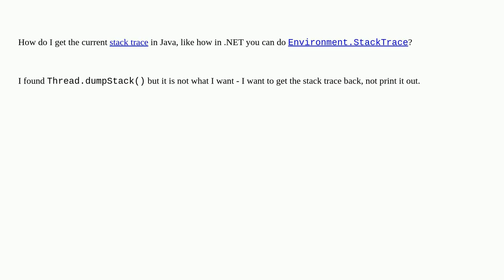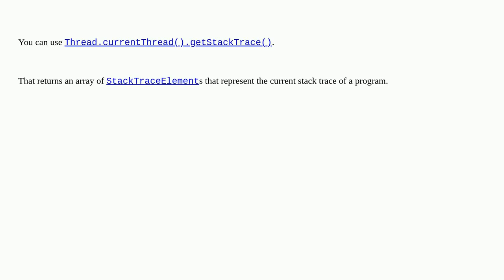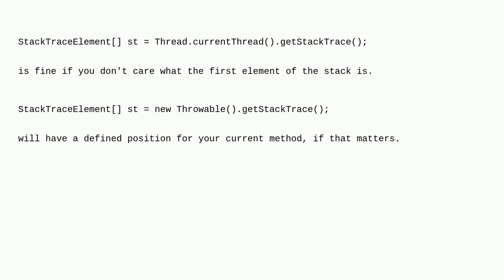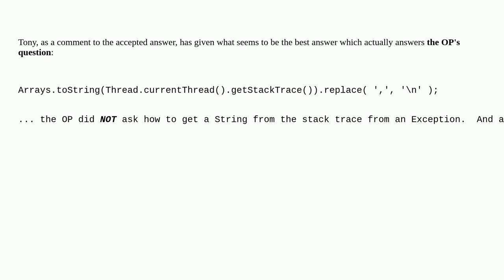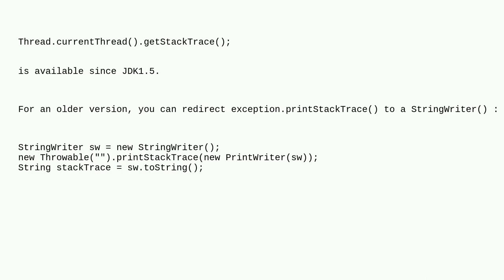How can I get the current stack trace in Java?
A special thanks goes out to the community

  java stack-trace